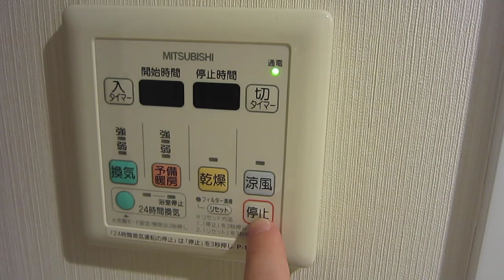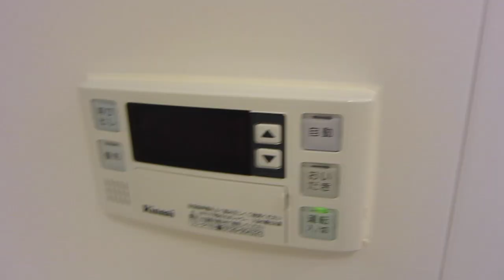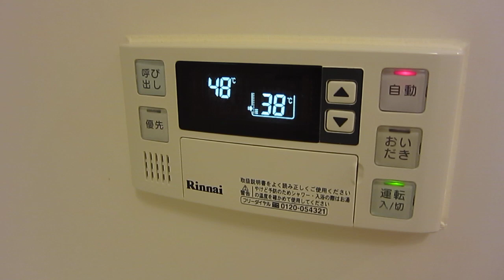Baden in Japan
Ein warmes Bad in Japan. Wieviele Knöpfe muss man dafür drücken und was geht dann alles auomatisch?